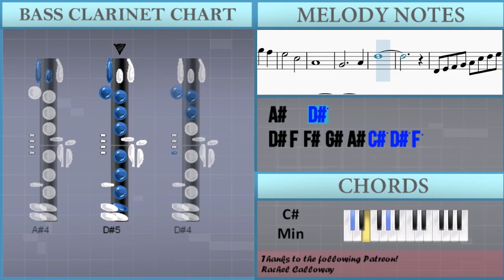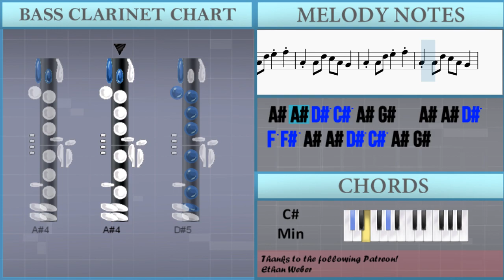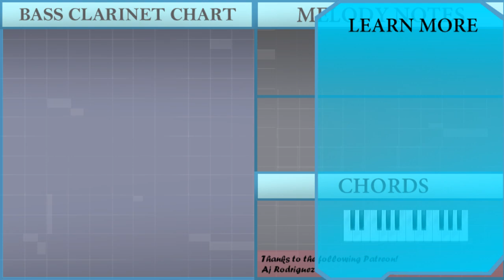How to play Now Use the Light We Want to See! (Ori and the Will of the Wisp) on Bass Clarinet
The easiest way to learn how to play Now Use the Light We Want to See! (Ori and the Will of the Wisp) by Gareth Coker on the bass clarinet. It's a bass clarinet tutorial for Now Use the Light We Want to See! (Ori and the Will of the Wisp) by Gareth Coker.

EasyMusicLesson teaches you to play the your favorite instrument, through easy and simple animation so that you too can learn how to play Now Use the Light We Want to See! (Ori and the Will of the Wisp) by Gareth Coker on the bass clarinet easily. A bass clarinet tutorial with visual animation graphic.

Chords of Bass Clarinet arrangement:
Db Min   Gb Min   Db Min   Db Min   Gb Min   Ab Maj   Db Min
A Maj   Gb Min   Ab Min   Db Min   Db Min   Db Min   Ab Min
A Maj   Db Min   B Maj   Ab Min   A Maj   Ab Min   A Maj   Db Min
E Maj   B Maj   Gb Min   Ab Min   A Maj   Db Min   B Maj   Ab Min
Gb Min   A Maj   B Maj   Ab Min   Db Min   Db Min   Db Min
Db Min   Db Min   A Maj   Db Min   B Maj   Ab Min   Gb Min
B Maj   A Maj   Db Min   E Maj   B Maj   A Maj   B Maj   Gb Min
Ab Min   A Maj   B Maj   Gb Min   B Maj   A Maj   B Maj   Db Min
Db Min   A Maj   B Maj   Db Min   A Maj   B Maj   Db Min   A Maj
B Maj   Db Min   A Maj   B Maj   Db Min   B Maj   Gb Min   Db Min
Db Min   Db Min   Gb Min   E Maj   Gb Min   A Maj   B Maj   Db Min
Gb Min   Ab Min   Gb Min   E Maj   Gb Min   A Maj   B Maj   Db Min

Melody notes of Bass Clarinet:
Eb4           Bb4
F5           Gb5
Ab4
Eb4           Ab4
Eb5           F5
Eb5
Eb4           Bb4
F5           Gb5
Ab5
Gb5     F5
Eb5
B4
Ab4
Bb4
Eb5               F5   Eb5   Db5
Eb5               F5   Gb5   Ab5
Bb5
Bb4 Bb4 Eb5 F5 Gb5 Bb4 Bb4 Eb5 Db5
Bb4 Ab4   Bb4 Bb4 Eb5 F5 Gb5 Bb4
Bb4 Eb5 Db5 Bb4 Ab4   Bb4 Bb4 Eb5 F5 Gb5
Bb4 Bb4 Eb5 Db5 Bb4 Ab4   Bb4 Bb4 Eb5
F5 Gb5 Bb4 Bb4 Eb5 Bb4       Db5
Eb5
Gb5               F5
Db5
Bb4       Eb5
Bb4       Db5
Eb5
Gb5               Bb5
Db6
Bb5   Ab5
Bb5   Db6
Eb6
Gb6               F6
Db6
Bb5       Ab5
Gb5
Ab5   Gb5   F5       Db5       Bb4
Ab4
Bb4   Eb5
Eb4 F4 Gb4 Ab4 Bb4 Db5 Eb5 F5
Gb4 Ab4 Bb4 Db5 Eb5 F5 Gb5 Ab5 Bb5
Eb6
Bb5
Gb5
Bb4
Eb5
B4                       Db5
Bb4
Bb4       Eb5
F5   Eb5   Db5   Eb5
Gb5
Bb5
B5
Ab5       Bb5
Gb5
Ab5
Gb5   F5   Eb5
Eb5
Db5
Bb4
Bb4 Bb4 Eb5 F5 Gb5 Bb4
Eb4 Bb4 Eb5 Bb4 Db5 Bb4 Ab4 Bb4
Gb5       F5       Ab4
Gb4       Eb5       Db5
F4   Eb4       Bb4       Bb4
Eb4       Ab4
Bb4
Gb5       F5       Ab4       Gb4
Eb5   Db5       F4
Eb4                   F4
Gb4   Ab4   Bb4
Bb4       Gb5
F5       Ab4       Gb4
Eb5       Db5           F4
Eb4       Eb4       Gb4
Bb4       Ab4
Bb4       Gb5
F5       Ab4       Gb4
Eb5   Eb5       Db5
Bb4
Eb5     Eb5
Gb5     Bb5
Eb5               Bb5
Eb5               Bb5
Eb5
Ab5               Eb5
Bb5
Eb5               Bb5
Eb5               Bb5
Eb5
Ab5
Eb5
F5   Eb5   Db5   B4
Db5
Bb4
Eb5
Gb5   F5   Db5
B4                       Db5
Bb4
Ab4
B4   Bb4   Eb4   Ab4
B4   Bb4
Eb4   Ab4
Db5       Bb4
Gb4
Bb4   Ab4   F4
Eb4
Gb4   F4   Eb4
Gb4
Bb4   Ab4   F4
Eb4                       Gb4
F4   Eb4
F5 Gb5 Bb4 Bb4 Eb5 Db5 Bb4 Ab4